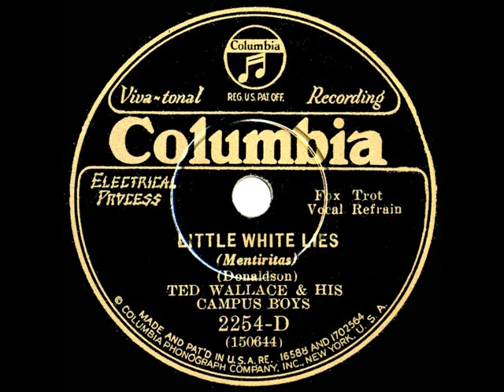1930 Ted Wallace - Little White Lies (Elmer Feldkamp & trio, vocal)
This was purportedly among the more popular recorded versions of this major 1930 hit (the leading best-seller is thought to have been by Waring’s Pennsylvanians  ‘Ted Wallace’ was one of the pseudonyms used on record by bandleader-vocalist-organizer Wallace T. “Ed” Kirkeby, also remembered as manager of the California Ramblers and Fats Waller.

From 78rpm Columbia 2254-D - Little White Lies (Donaldson) by Ted Wallace & his Campus Boys, vocal by The Campus Trio, recorded in NYC July 10, 1930 .